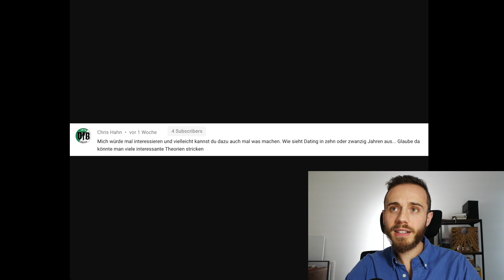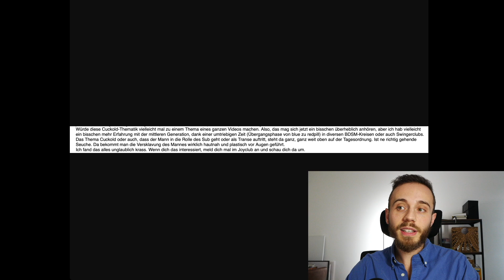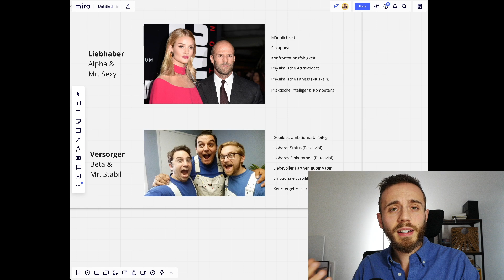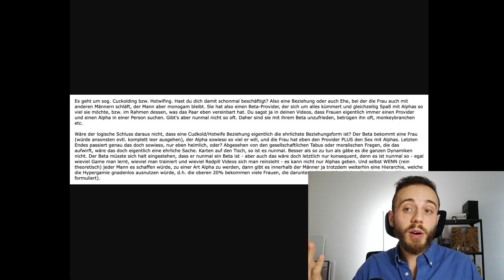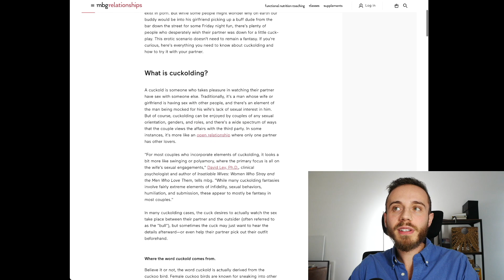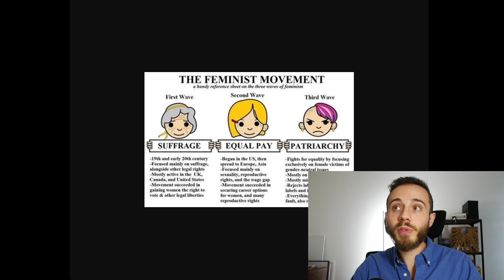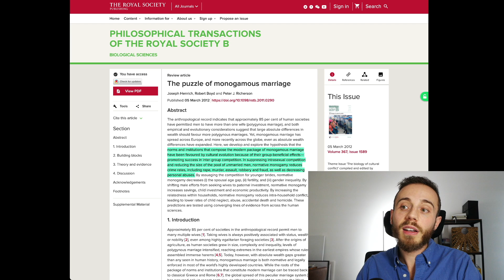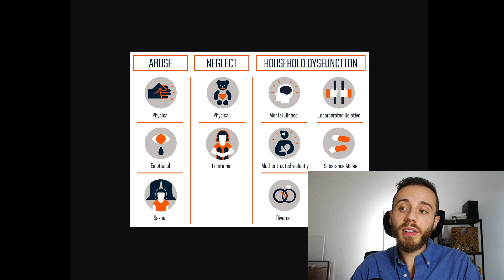SCHAUT SO DIE ZUKUNFT DES MODERNEN DATINGS AUS?!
Normative Monogamie führt zu stärkerem sozialen Zusammenhalt und verringert die Kriminalitätsrate, Häufigkeit von Mord, Körperverletzung, Raub und Betrug

Über die Wichtigkeit väterlicher Teilnahme bei der Erziehung des Kindes. Abwesenheit von Vätern führt zu chronischer Single Mutter mit den damit einhergehenden Folgen:

Der Adverse Childhood Experiences (ACE) Score und gesundheitliche Folgen auf das Wohlbefinden